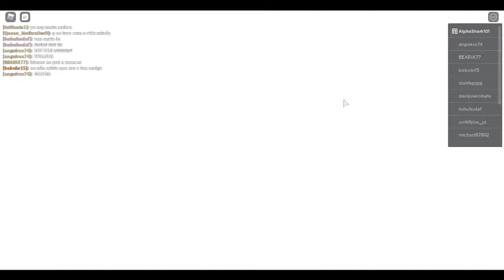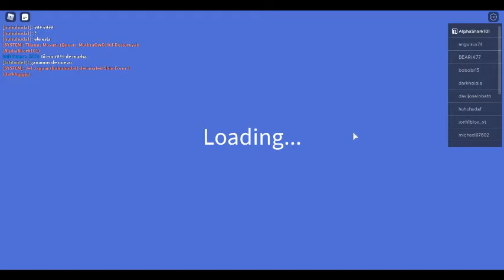teaming in KU be like..